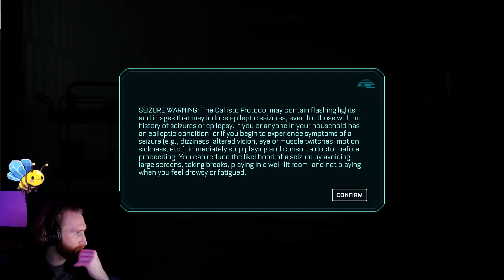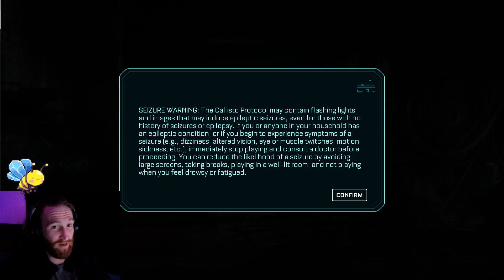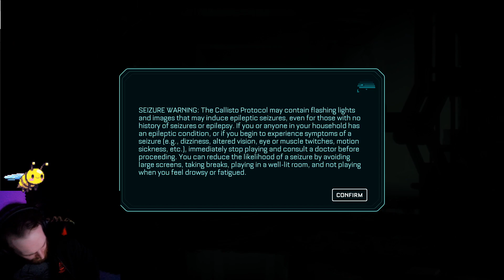A Nightmare, before Christmas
Time to play Dead Spa-I mean, Collisto Protocol! Genuinely, I love the Dead Space franchise so I had to pick this game up and play it. And what better time to do that than at Christmas!